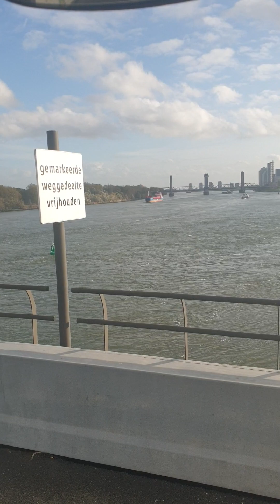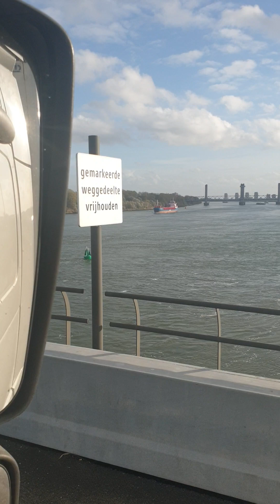13 de julio de 2023